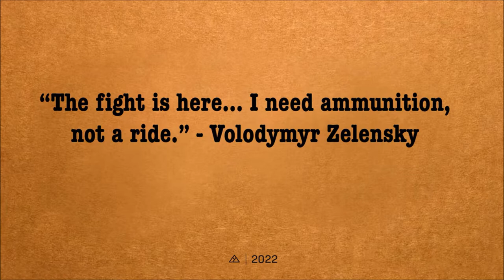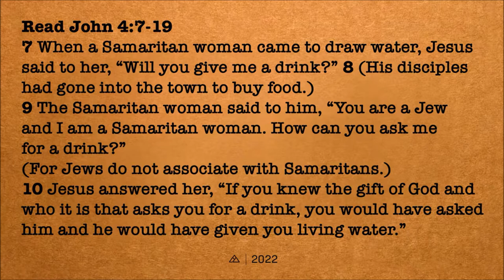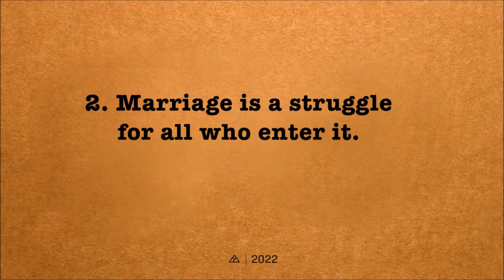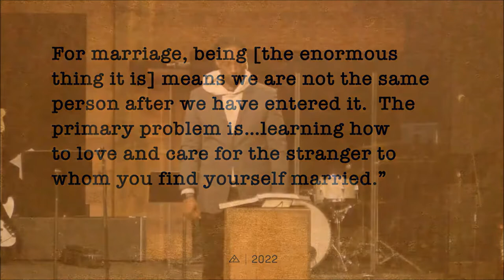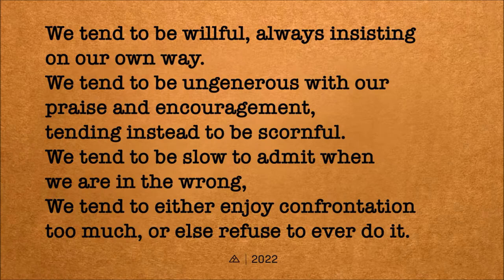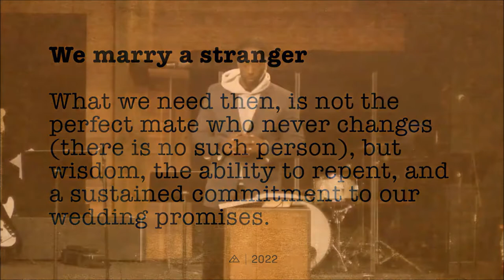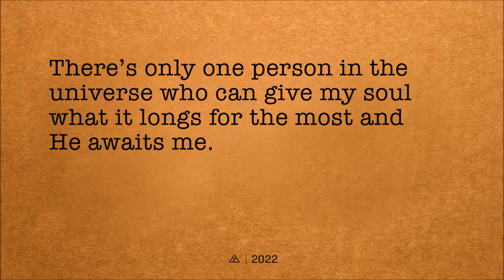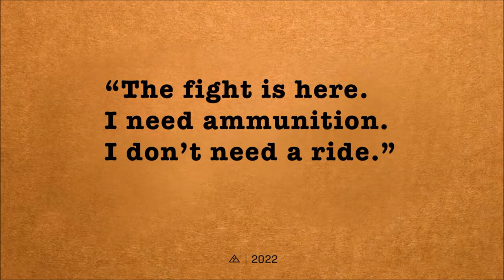The Fight Is Here | Sean Patterson